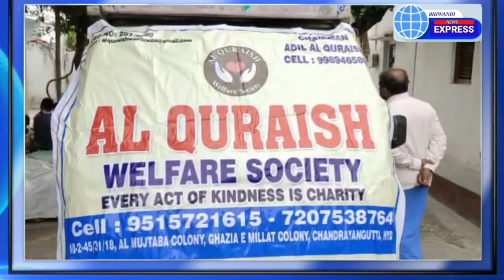Distribution of ration to hundreds of needy people from Al Quraish Welfare Society. Haidrabad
अल कुरैश वेल्फर सोसाइटी की जानीब से सैकड़ों जरुरतमंद लोगों को राशन वितरण।